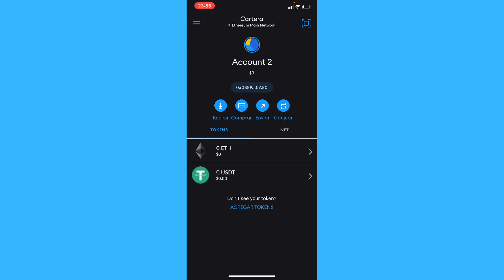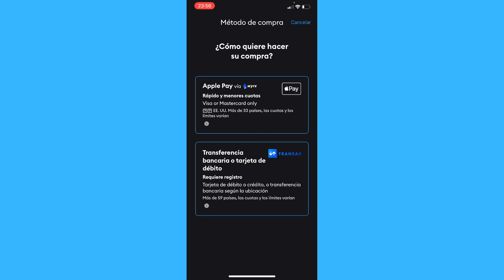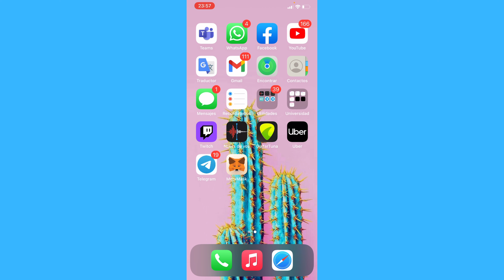Cómo Comprar Ethereum en MetaMask